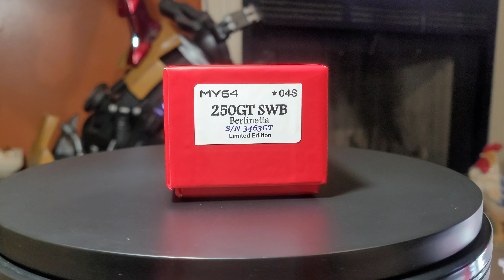My64 1/64 scale 250gt SWB resin model blue